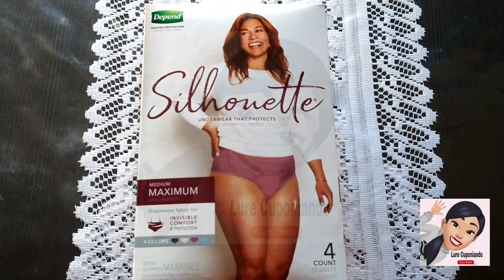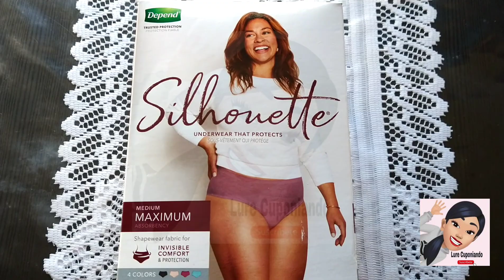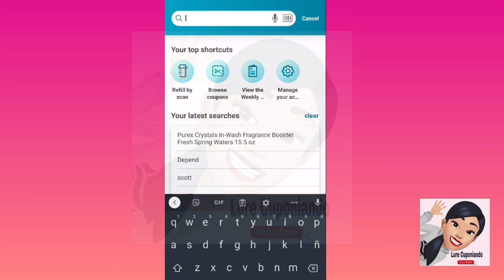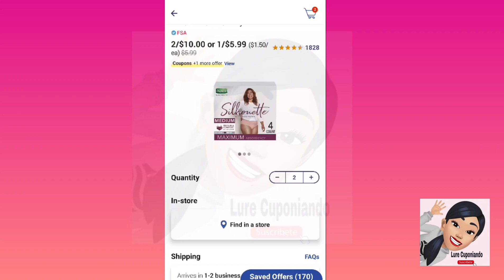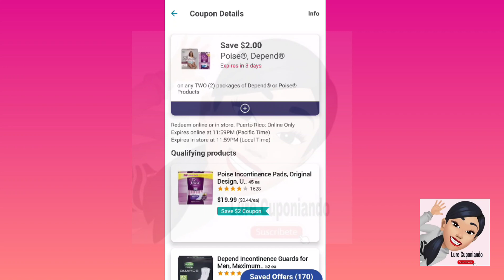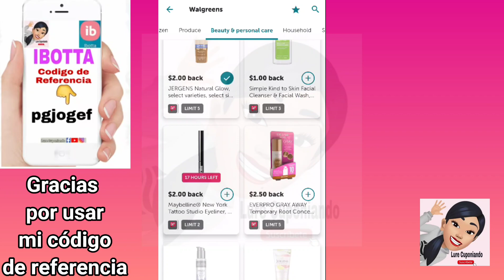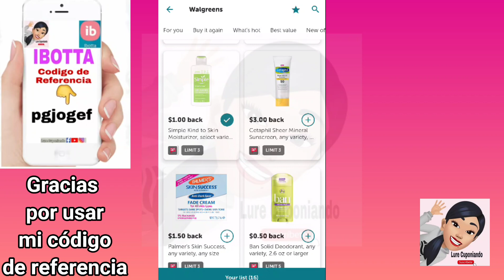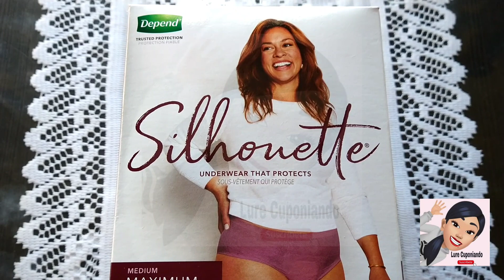🛑 **OFERTON** no te lo PIERDAS 👉 **GRATIS MAS GANANCIA**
Cuponear es una buena idea para ahorrar no te pierdas está buena compra en WALGREENS

Claudia Campos
94402